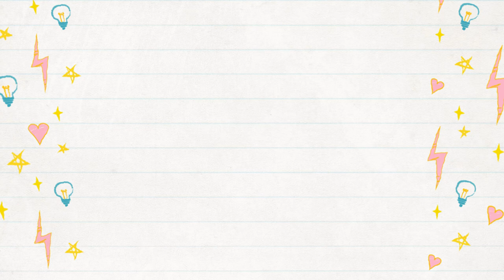Dot mandala on MDF | Dot mandala for beginners | Mandala art | 110 | 2023 | ATM Creations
This is Dot mandala on MDF and a Dot Mandala for Beginners , explained Step by step. This is the 110th dot mandala in the MDF series, that's uploaded in year 2023, by ATM Creations.

Created on a 12" MDF board of 2.5mm thickness